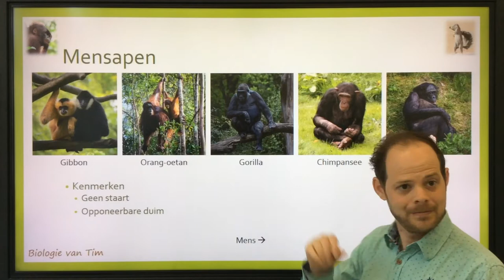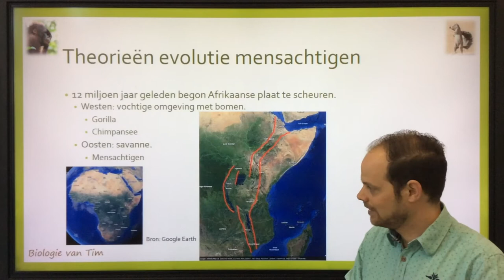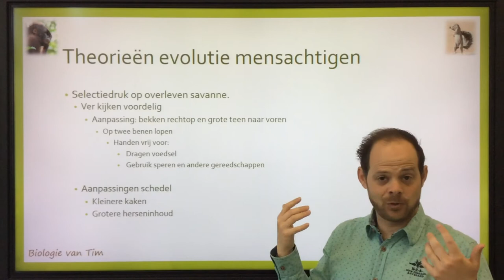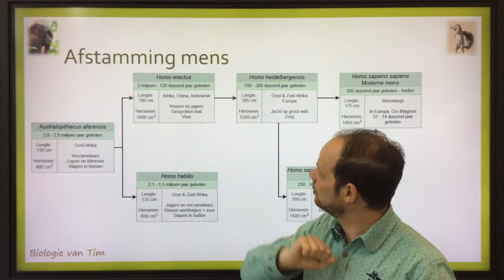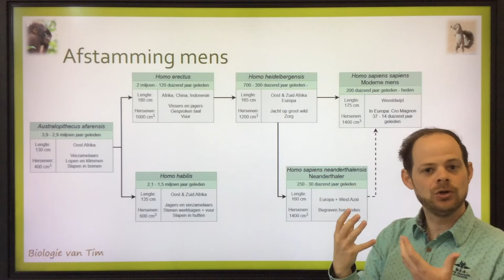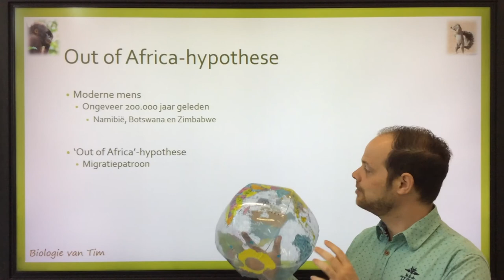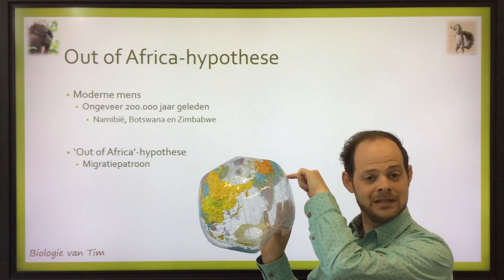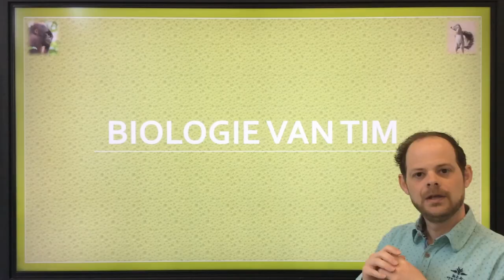Biologie van Tim - Evolutie van de mens (onderbouw)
Biologie van Tim
Deze video gaat over de evolutie van de mens.
Passend bij biologie in de onderbouw van het VWO.